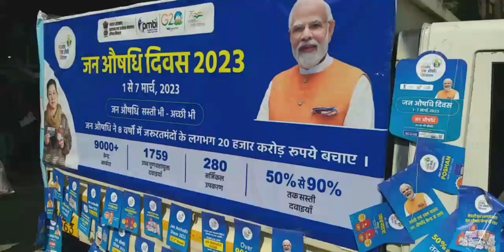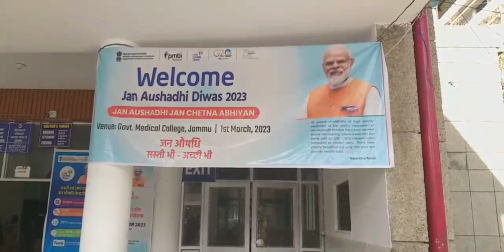GMCH Jammu celebrating Jan Aushadhi Diwas "Jan Aushadhi Jam Chetna Abhiyan"